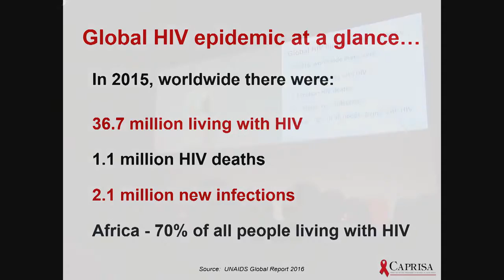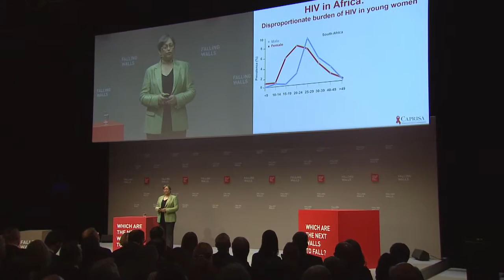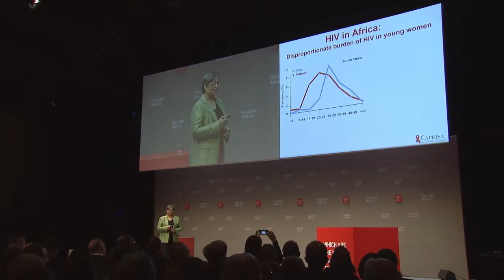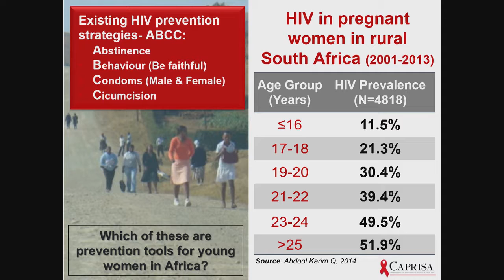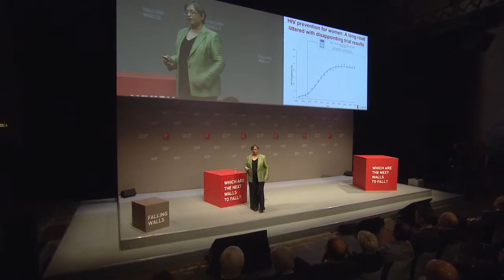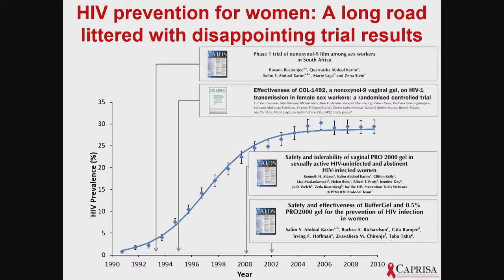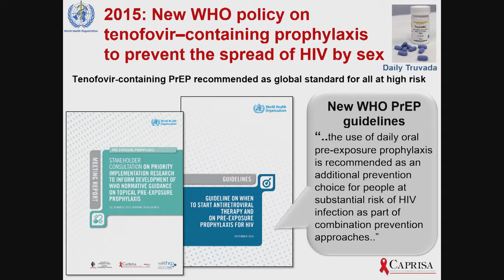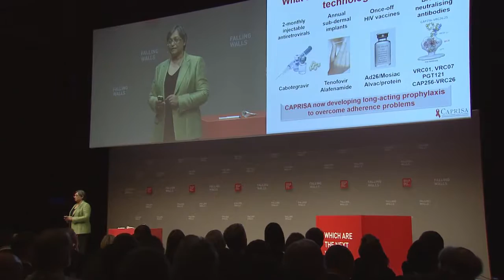Quarraisha Abdool Karim – Breaking the Wall of HIV Infection @Falling Walls Conference 2016 HD 1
BREAKING THE WALL OF HIV INFECTION
How Epidemiology and Prevention in Young Women Can Achieve an AIDS-free Generation
The war against AIDS is fought on many fronts. Whether it is raising awareness about safe sex, developing preventive measures or working with patients in hospitals, on a vaccine or a cure: tackling the largest HIV epidemic in the world (with an estimated 6.2 million people affected in South Africa) demands dedication, ingenuity and endurance. Thankfully, the South African epidemiologist, Quarraisha Abdool Karim possesses an abundance of these traits which helped her make huge advances in highlighting the vulnerability of adolescent girls and young women and developing novel strategies to prevent HIV infection and reduce AIDS related deaths. Her institution, CAPRISA, a UNAIDS Collaborating Center for HIV Research and Policy in Durban, is involved in a wide range of activities – from developing vaccines to behavioural studies on HIV transmission – all with the goal to get a grip on South Africa’s AIDS epidemic through preventing infection in young women. By studying the evolving epidemic; social drivers of the epidemic and demonstrating the preventive benefit of anti-retrovirals in HIV uninfected women, Quarraisha and her team have made substantial contributions to preventing new HIV infections. Their research produced the world’s first women initiated HIV prevention technology and was ranked among the Top 10 Scientific Breakthroughs of 2010 in Science magazine. At Falling Walls, she shows the central importance of HIV prevention in young women to alter the current global epidemic trajectories and the momentous contribution that innovative science and medical technology can make to disease prevention and global health.